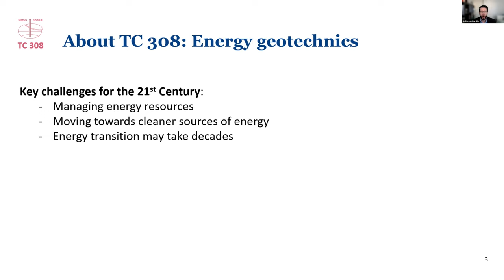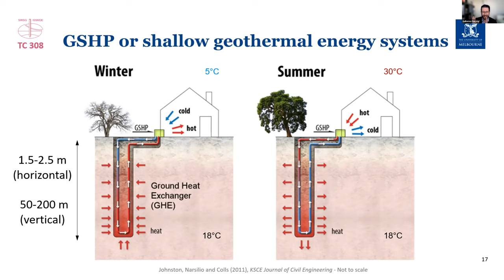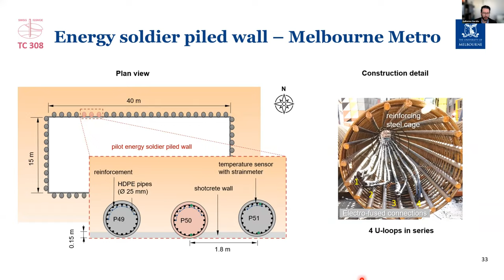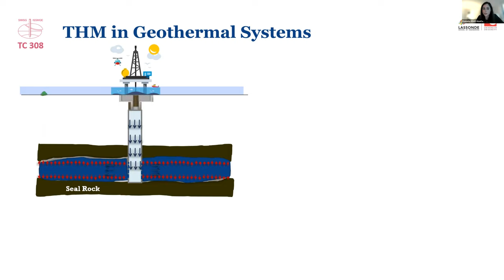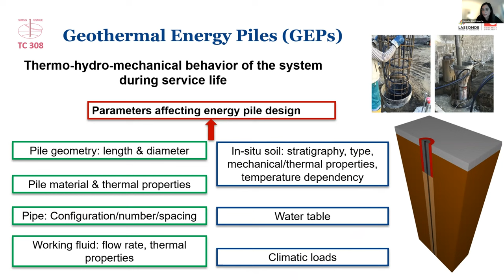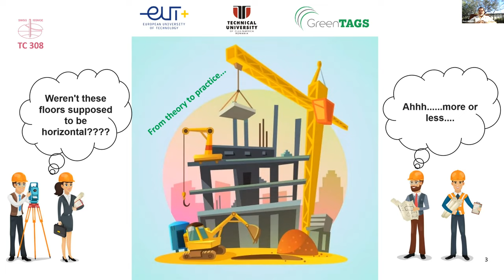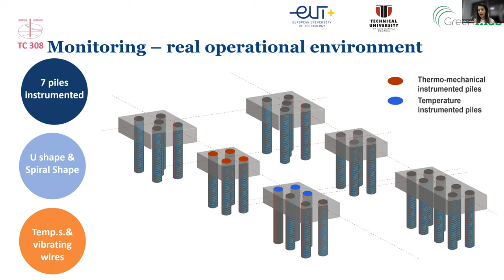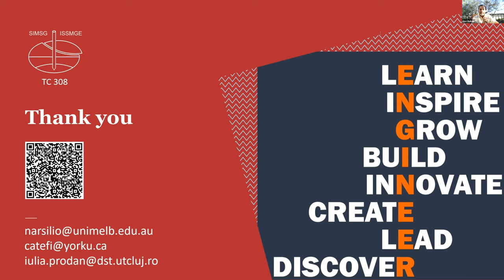ISSMGE ITT Episode 3: Energy Geostructures & Storage of Thermal Energy in the Ground (TC308)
The 3rd episode of International Interactive Technical Talk has just been launched and is supported by TC308. Prof. Guillermo Narsilio (TC308 Chair), Kamelia Atefi-Monfared and Iulia-Consuela Prodan are discussing with Dr. Marc Ballouz about "Energy Geostructures & Storage of Thermal Energy in the Ground"